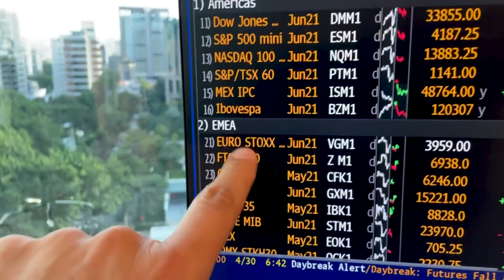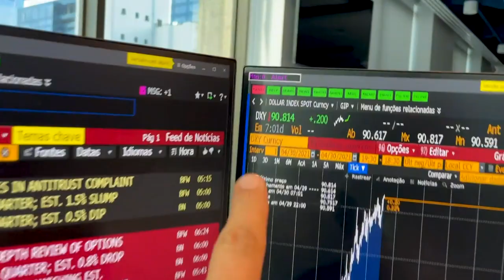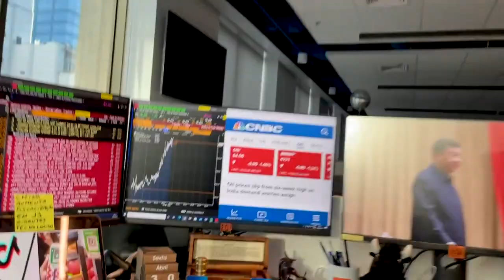Minuto Touro de Ouro: Bolsas americanas caem após novos recordes nesta quinta-feira (29)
Bolsas dos Estados Unidos abrem realizando lucro, caindo e respirando após novas máximas históricas registradas nesta quinta-feira (29). Pablo Spyer traz os detalhes.